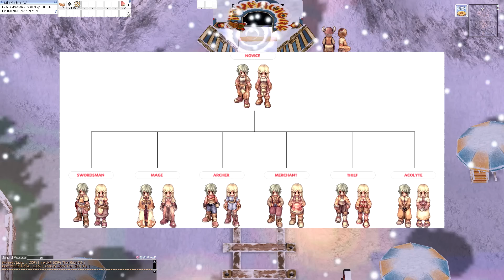Ro สะเทือนเมื่อ Exe ประกาศเปิดเซิฟเวอร์ Jellopy สู่ความคลาสสิคที่โหยหา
เมื่อวันก่อน Exe ได้ประกาศชื่อเซิฟเวอร์ใหม่ของมาคือ Jellopy
แต่ทีเด็ดอยู่ตรงที่ว่าเซิฟนี้มีแค่ Class 1 เท่านั้น
และยังจำกัดแผนที่ให้แมพมีขนาดเล็กเหมือน Ep แรกๆอีกด้วย

เรามาดูกันดีกว่าว่าเซิฟ Jellopy น่าจะมีอะไรบ้าง

บทความ+คลิปวิดีโอ
แนวทางการเล่น Assassin สายคริติคอล
แนวทางการเล่น Assassin สายมีด
แนวทางการเล่น Rogue สายหาของ
แนวทางการเล่น Knight สายคริติคอล
50 วิธีหาเงิน Zeny ในเกม Ragnarok

ค่า Hit Flee ของมอนสเตอร์ในเกม